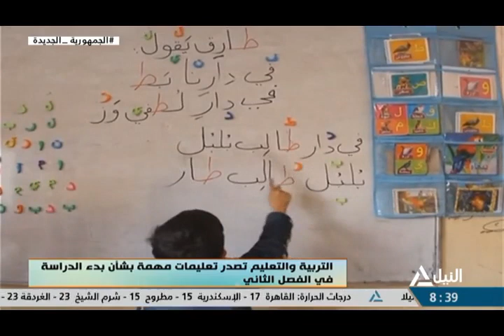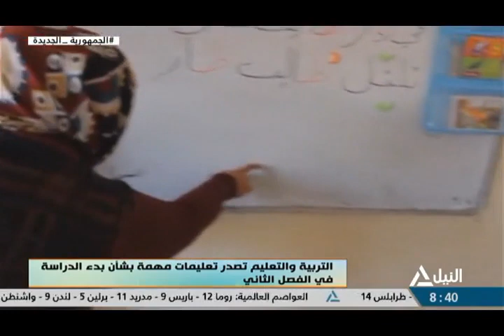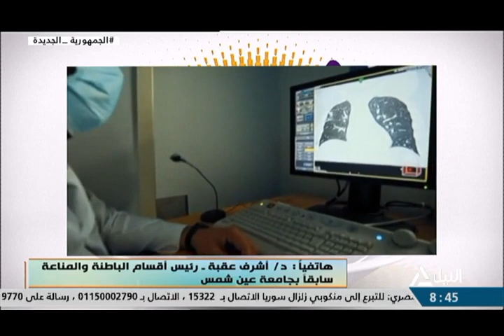هذا الصباح 11-2-2023-متابعة لاهم الاخبار